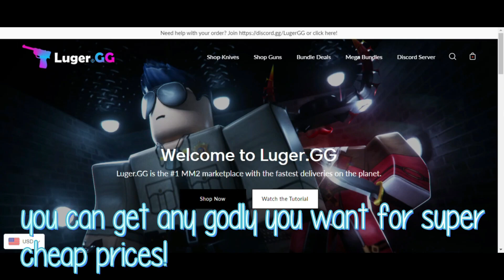PLAYING MM2 WITH MY TWIN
hello,

𝙄𝙣 𝙩𝙤𝙙𝙖𝙮'𝙨 𝙫𝙞𝙙𝙚𝙤 𝙄 𝙬𝙞𝙡𝙡 𝙗𝙚 𝙙𝙤𝙞𝙣𝙜 𝙖𝙣𝙤𝙩𝙝𝙚𝙧 𝙫𝙞𝙙𝙚𝙤 𝙗𝙪𝙩 𝙩𝙝𝙞𝙨 𝙩𝙞𝙢𝙚 𝙞𝙩'𝙨 𝙥𝙡𝙖𝙮𝙞𝙣𝙜 𝙢𝙢2 𝙩𝙤𝙜𝙚𝙩𝙝𝙚𝙧 𝙬𝙞𝙩𝙝 𝙢𝙮 𝙩𝙬𝙞𝙣! 𝙒𝙚 𝙙𝙤𝙣𝙩 𝙠𝙣𝙤𝙬 𝙚𝙖𝙘𝙝 𝙤𝙩𝙝𝙚𝙧 𝙞𝙧𝙡 𝙩𝙝𝙤 ! 𝙎𝙤 𝙝𝙚𝙧𝙚 𝙮𝙖 𝙜𝙤 𝙖𝙣𝙙 𝙄 𝙙𝙤 𝙝𝙤𝙥𝙚 𝙮𝙤𝙪 𝙚𝙣𝙟𝙤𝙮!. 𝘼𝙣𝙙 𝙞𝙛 𝙮𝙤𝙪 𝙙𝙤, 𝙩𝙝𝙚𝙣 𝙜𝙤 𝙖𝙝𝙚𝙖𝙙 𝙖𝙣𝙙 𝙛𝙚𝙚𝙡 𝙛𝙧𝙚𝙚 𝙩𝙤 𝙘𝙡𝙞𝙘𝙠 𝙩𝙝𝙚 𝙎𝙪𝙗𝙨𝙘𝙧𝙞𝙗𝙚 𝙗𝙪𝙩𝙩𝙤𝙣 𝙖𝙨 𝙬𝙚𝙡𝙡 𝙖𝙨 𝙇𝙞𝙠𝙚. 𝙩𝙝𝙚𝙣 𝙘𝙡𝙞𝙘𝙠 𝙩𝙝𝙚 𝙣𝙤𝙩𝙞𝙛𝙞𝙘𝙖𝙩𝙞𝙤𝙣 𝙗𝙚𝙡𝙡 𝙩𝙤 𝙗𝙚 𝙪𝙥𝙙𝙖𝙩𝙚𝙙 𝙚𝙫𝙚𝙧𝙮𝙩𝙞𝙢𝙚 𝙄 𝙪𝙥𝙡𝙤𝙖𝙙 𝙖 𝙣𝙚𝙬 𝙫𝙞𝙙𝙚𝙤.

✦ʟɪɴᴋs!

𝙚𝙙𝙞𝙩𝙤𝙧: 𝙞𝙈𝙤𝙫𝙞𝙚 / 𝙁𝙞𝙣𝙖𝙡 𝘾𝙪𝙩 𝙋𝙧𝙤 𝙓 / 𝙁𝙞𝙡𝙢𝙤𝙧𝙖 𝙒𝙤𝙣𝙙𝙚𝙧𝙨𝙝𝙖𝙧𝙚 𝙓
𝙩𝙝𝙪𝙢𝙗𝙣𝙖𝙞𝙡 𝙚𝙙𝙞𝙩𝙤𝙧: 𝙋𝙝𝙤𝙣𝙩𝙤, 𝙋𝙞𝙘𝙨𝙖𝙧𝙩
𝙧𝙚𝙘𝙤𝙧𝙙𝙚𝙧: 𝙎𝙘𝙧𝙚𝙚𝙣 𝙧𝙚𝙘𝙤𝙧𝙙𝙚𝙧 𝙛𝙪𝙣𝙘𝙩𝙞𝙤𝙣 𝙤𝙛 𝙈𝙖𝙘𝘽𝙤𝙤𝙠 𝙋𝙧𝙤
✦sᴏᴄɪᴀʟ ᴍᴇᴅɪᴀ!